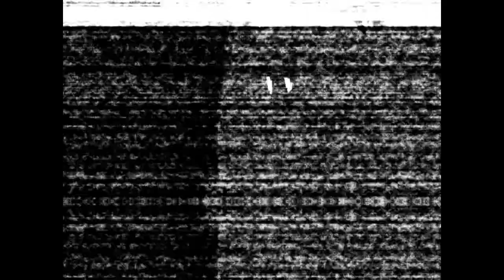HooBag - Which Episode#1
Paul, here playing a game called which. Very Spooky. Hector changed my description, the last sentance was him. I do NOT type queer stuff like "spooky"